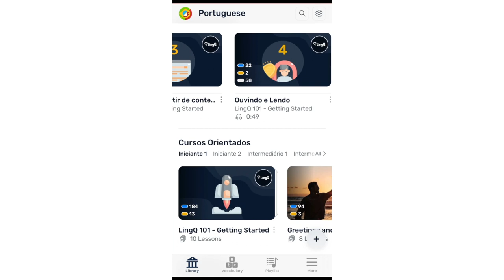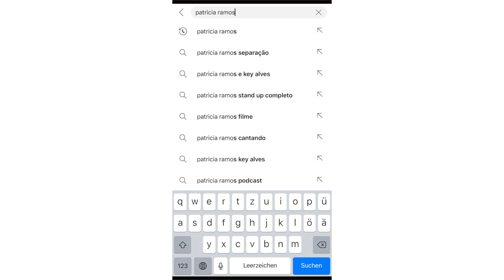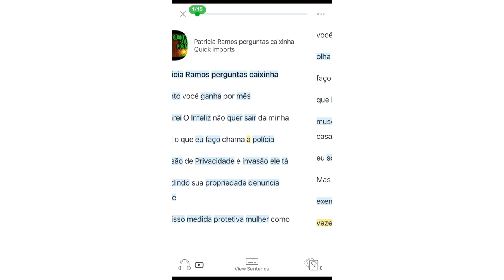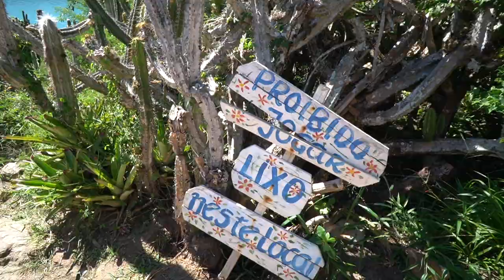A Day In Arraial do Cabo, Brazil - Portuguese vlog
Enter code 'b_12msurbaneve' when you sign up for a 1-year plan.

About this video: Follow me on a Portuguese vlog to Arraial do Cabo, Brazil.

## ► S U B S C R I B E to my channel
► W A T C H M Y L A S T V I D E O